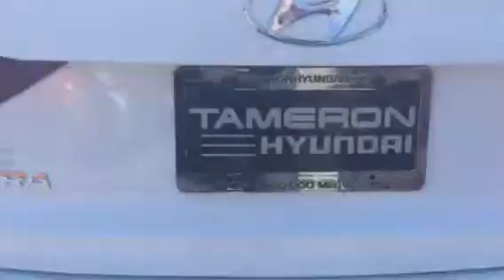Hi Fredericka! Ask for Shannon Cowart @ Tameron Hyundai